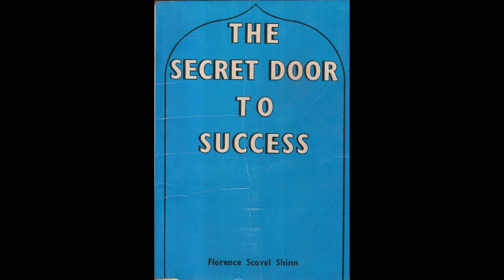Christ Consciousness | Florence Scovel Shinn Speaking: Let the genius within me now be RELEASED 🤩🤓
Peace. Love. Live.
Inspire. Empower. Engage.
Let Thy Will be Done on Earth as it is in Heaven. Amen.